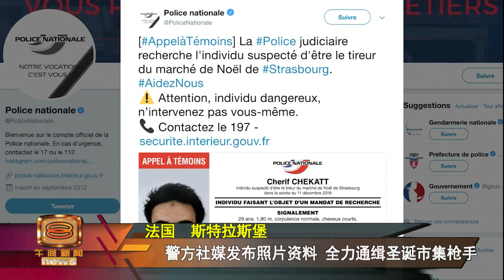嫌犯干案喊“真主伟大” 法警按恐袭查枪击案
法国圣诞市集昨天发生夺命枪杀案，造成至少15人死伤。调查显示，嫌犯干案时，曾高喊“真主伟大”，警方目前已经将案件定调为恐怖袭击，并在社媒上传还在潜逃的嫌犯照片和资料，全力通缉他！